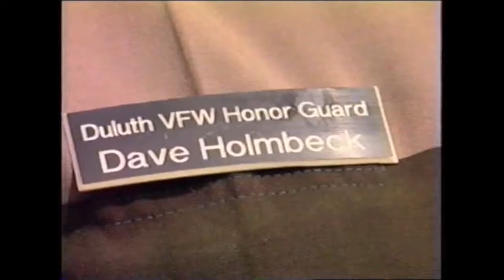Duluth Honor Guard - Veterans' Memorial Hall Project 1999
In 1999, Mike Simonson and Marty Weintraub produced a series of short videos for the Duluth MN Veterans' Memorial Hall.  Mike was the narrator and Marty was the videographer.

This first video is about the Duluth Honor Guard.  My father, David Holmbeck, was a member of the Honor Guard and was interviewed in the video.

Mike was a long time friend of mine and made sure I got a VHS copy of the videos.  A few weeks ago, I found the 15+ year old cassette in my garage.  Two miracles occurred:  The cassette was still in good shape and my ancient VCR could still read it.

I'm digitizing the tape and hope to upload the videos to YouTube between now and Veterans Day.  I figure this first one is a nice 4th of July tribute to Mike and my dad.  Both died in 2014.